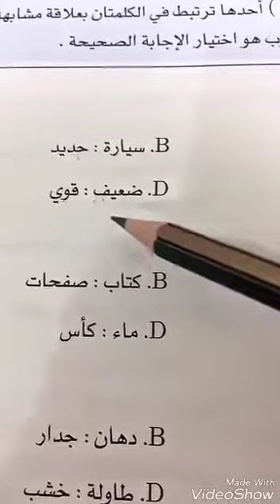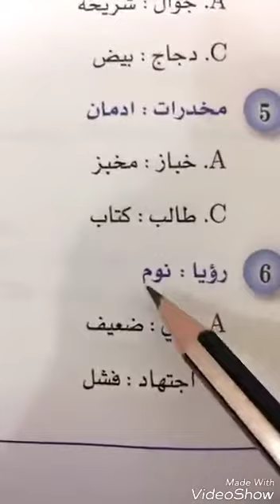القدرات العامة (قياس) القسم اللفظي ١/ ٢ للأستاذ زكي الشعلة